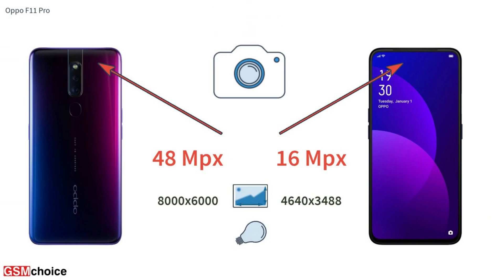Oppo F11 Pro vs Samsung M31S